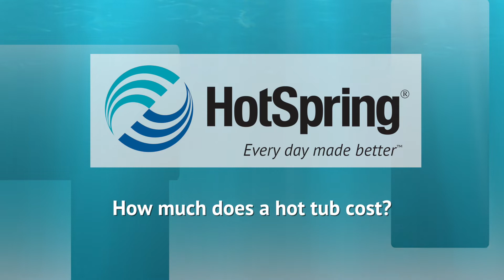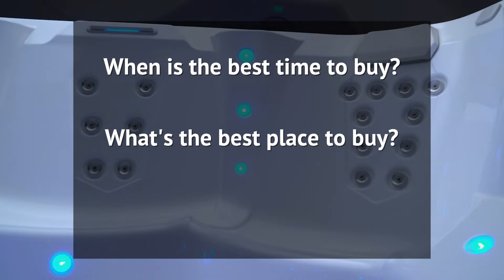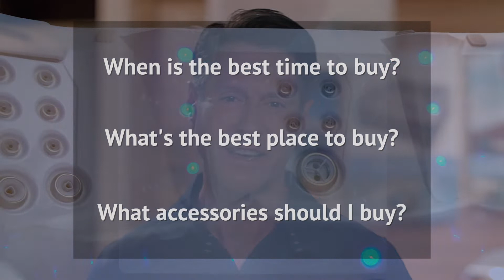How much does a hot tub cost?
There are typically four price tiers of hot tubs: entry-level, value-priced, premium, and luxury. The prices vary based on size, features, components, quality of materials used in construction, design and engineering.

There are other factors that influence pricing. This video explains some of the major differences between hot tub price tiers. It also gives helpful information to reassure spa shoppers about the best place to buy a hot tub and what accessories you need to purchase with your spa to make owning a hot tub easy.

Sales and financing events happen throughout the year—this video will inform you about the best way to stay updated on hot tub sales and promotions happening in your area.